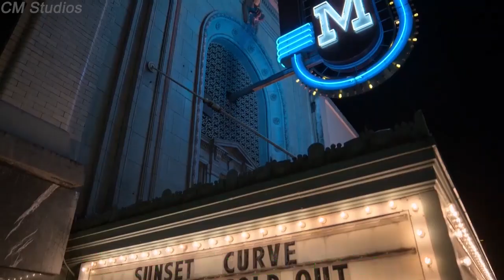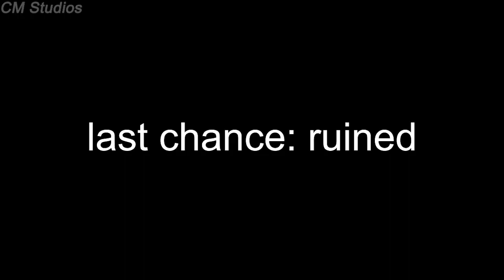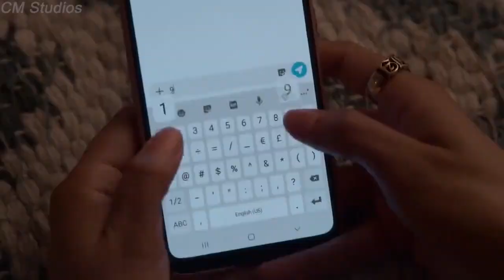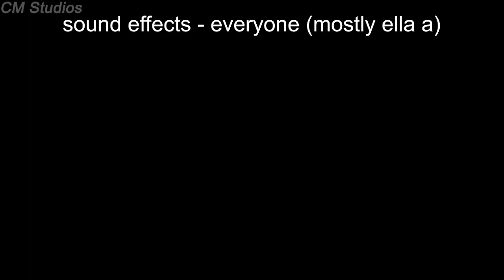*JULIE AND THE PHANTOMS* but its voiced over by a bunch of british kids (ep. 1)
i dont even know what this video is

the show is called Julie and the Phantoms on Netflix!!

☆ stalk me! ☆
(thats all the socials i have oops)

FAQS :
✦ how old are you?
I'm 17
I'm from a small country called Wales in the UK!
I have the Canon 4000D w/ the EF-S 18 - 55mm DC III lens
or
OBS (if im recording my laptop screen hehe)

If you're reading this remember you're loved hehe

ily ★